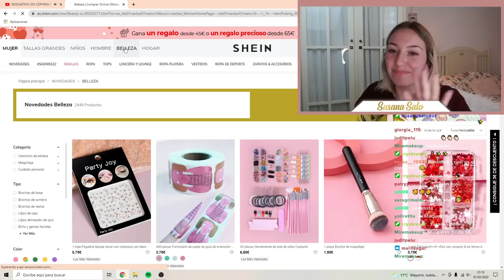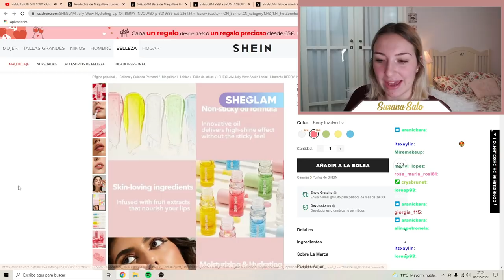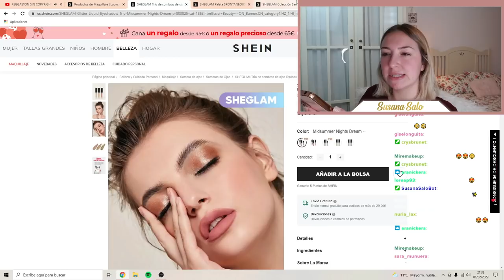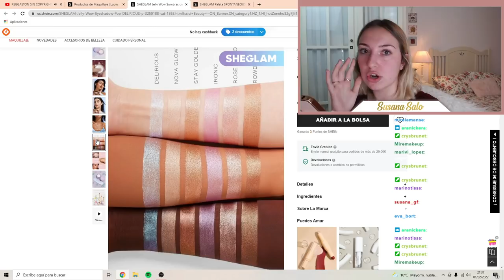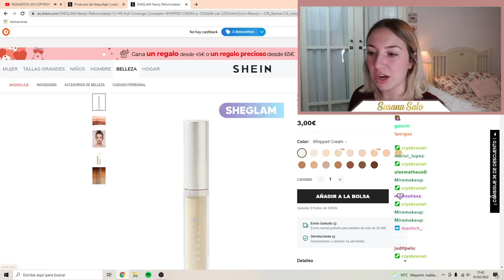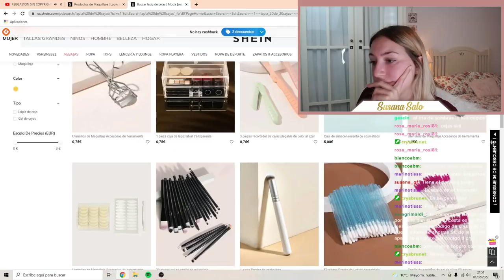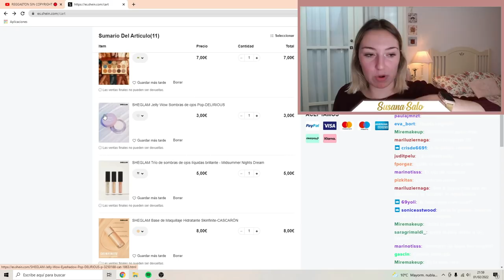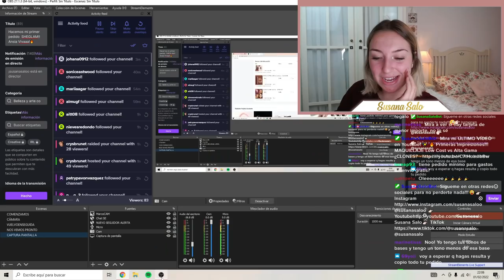Primer Pedido MAQUILLAJE SHEGLAM con vosotras!! ME ARRUINAIS!🔥😂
› 𝐀 𝐂 𝐂 𝐄 𝐒 𝐎 𝐑 𝐈 𝐎 𝐒   𝐐 𝐔 𝐄   𝐋 𝐋 𝐄 𝐕 𝐎

› 𝐂 𝐎 𝐍 𝐓 𝐀 𝐂 𝐓 𝐎 𝐂 𝐎 𝐋 𝐀 𝐁 𝐎 𝐑 𝐀 𝐂 𝐈 𝐎 𝐍 𝐄 𝐒

✧ M I S   B R O C H A S   F A V O R I T A S

✧ I M P R I M I R   F O T O S

›  𝐕 Í 𝐃 𝐄 𝐎 𝐒   𝐃 𝐄   𝐈 𝐍 𝐓 𝐄 𝐑 É 𝐒

› 𝐌 Á 𝐒   𝐒 𝐎 𝐁 𝐑 𝐄   𝐌 Í
- Soy de Toledo, España
- Nací el 4 de marzo de 1999
- Soy técnico de laboratorio de análisis clínico y biomédico
- Vivo feliz junto a mi chico, mi Pabli♥

(grabación , fotografía y edición)
*Grabación de Vídeo
👉🏻 Cámara [CANON EOS 200D]
👉🏻 Micro [Videomic Go Rode]
👉🏻 Iluminación:
• [Anillo de luz + tripode]

*Directos
👉🏻 Cámara [Streamcam]

👉🏻 [Tripode Reels/Tiktok]
👉🏻 [Tripode para Vlogs]